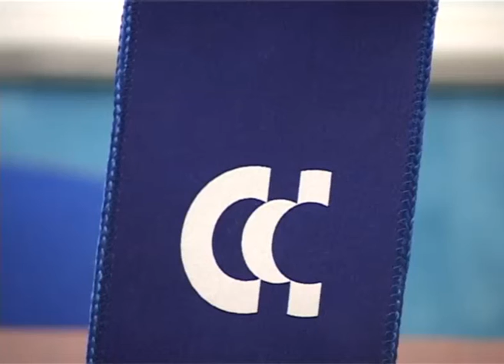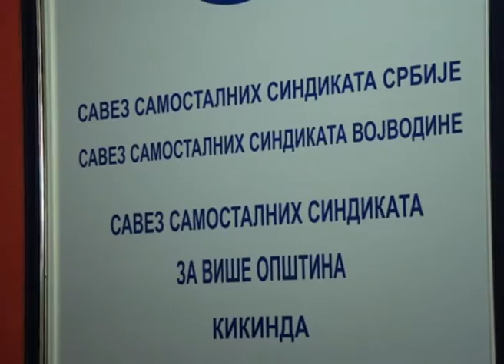Sindikat u Tisza automotive